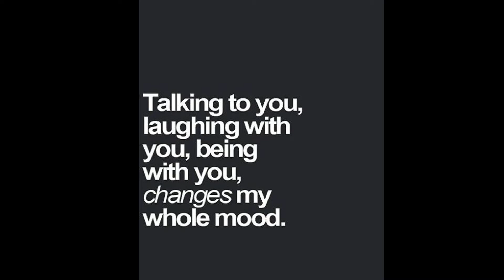Talking on Christmas Eve